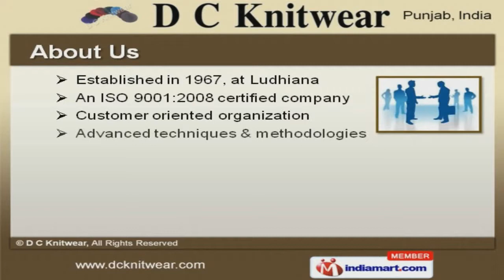Berets Caps And Military Uniforms by D C Knitwear, Ludhiana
Welcome to D C Knitwear, Manufacturer and Exporter of Military Beret, Uniform Accessories and Army Berets Caps. An ISO 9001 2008 certified company, established in 1967 at Ludhiana. Advanced techniques and methodologies make us unique in the industry. Immense industry experience, Cutting edge technology and large production capacity are the plus points of our organization. We offer a wide variety of Military Beret Caps, Basque and Multicolored Berets. Beret, Peak and Army Caps offered by us are widely acclaimed in the market. Army and Woolen Berets are reckoned all over the world for their superb quality. Our Basque and Multicolored Berets are in huge demand across the global markets. We have gained tremendous expertise in providing Military Beret Caps and Uniforms. Our organization is highly involved in providing an impeccable range of Woolen Yarn and Leather Gloves that are cost effective.